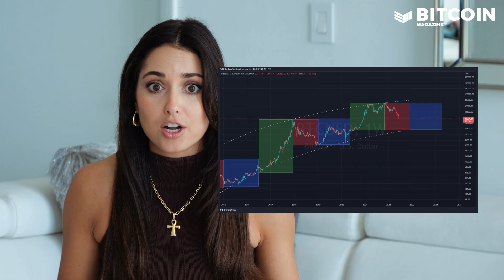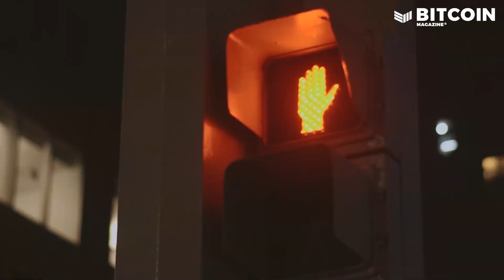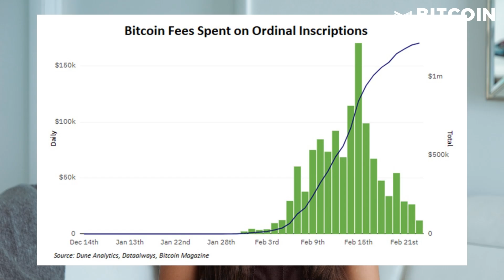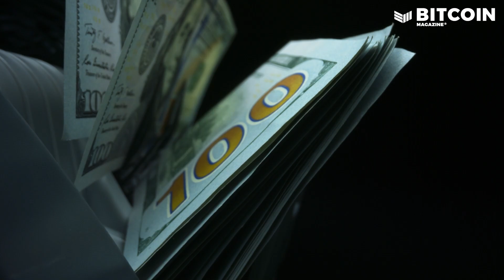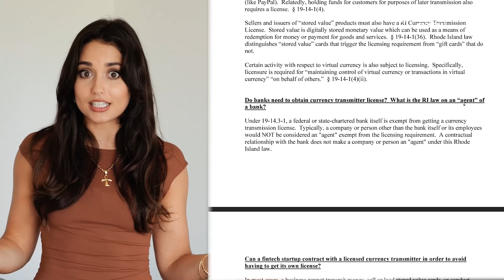Just 236 days till the next Bitcoin Halving! | Backstage w/Brian Estes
This week we are mining deep on the bitcoin halving and four year cycle. We go backstage with Brian Estes the founder, CEO and CIO of Off the Chain Capital.  Plus we cover the news of the week, ETF delays, Elon wants X to be your financial world, Robinhood revealed to be third largest Bitcoin holder, and Miss El Salvador teaches her friends bitcoin!

00:00-04:41 What is the bitcoin halving?
04:41-06:45 Backstage w/Brian Estes
06:45-08:37 News of the week

Edited by Humberto Guerrero

Lower your time preference and lock-in your Bitcoin Amsterdam conference tickets today!!!